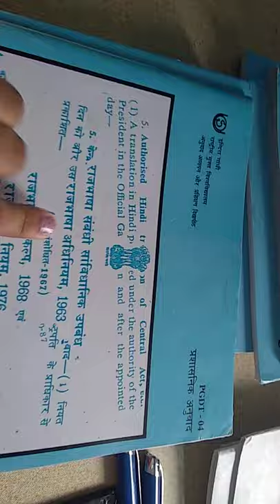lGNOU PGDT all books## Description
#Translation in Diploma and how to study of.